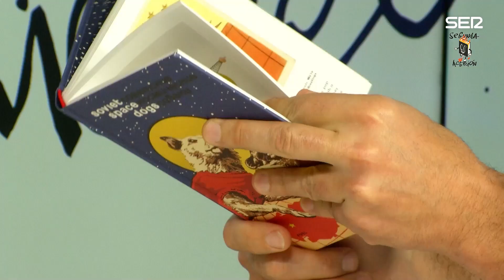Por qué Ignatius no quiere ser el primero en ir al espacio